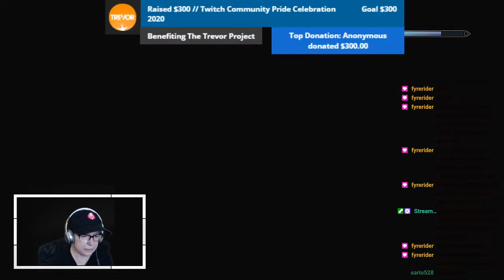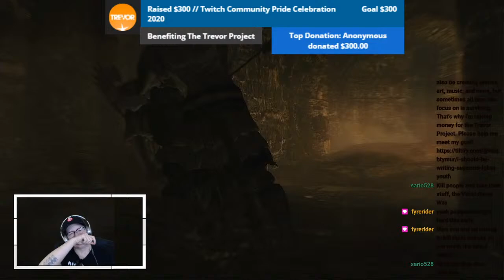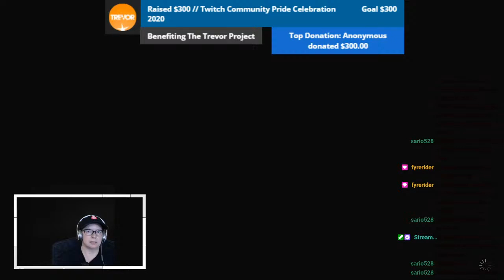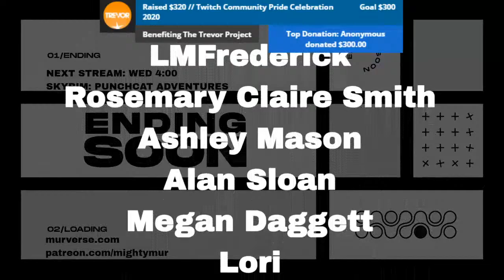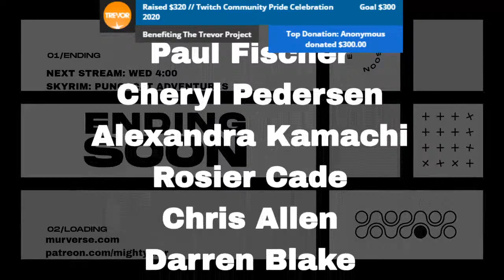The Adventures of Punch Cat!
Punch Cat uses no weapons, because Punch Cat carries her own blades.